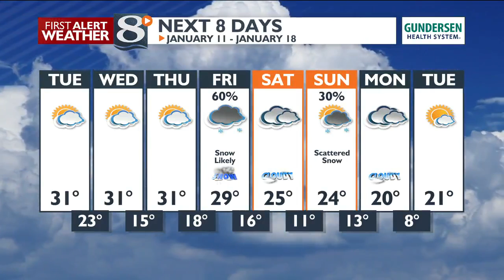Your Monday Morning Weather Forecast